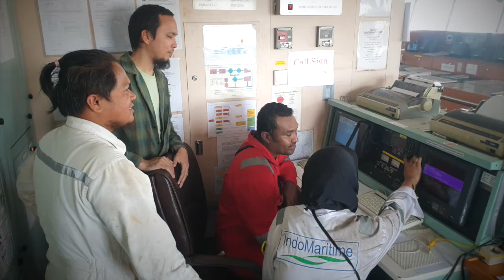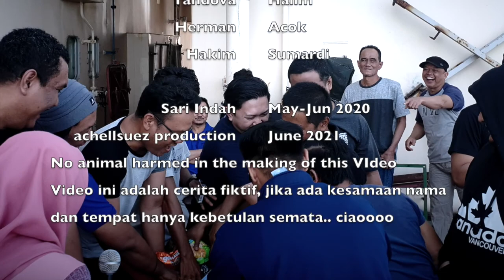VLAD No.3 - Contract Lama Belom Kelar - Happy Seafarer's Day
VLAD No.3 - VLog terlambad, karena editnya kapan-kapan kalo sempat.

Dulu pernah join dikapal ini sebagai 2nd Officer dan minta pulang sebelum habis kontrak karena ngindarin situasi yang kurang kondusif sama kapten asingnya.

Kali ini balik ke kapal yang sama sebagai Captain dan semua crew harus senang.. yeah... happy seafarer's day 25th June